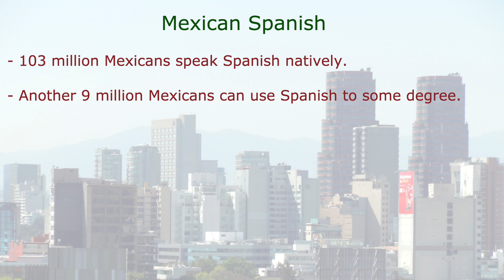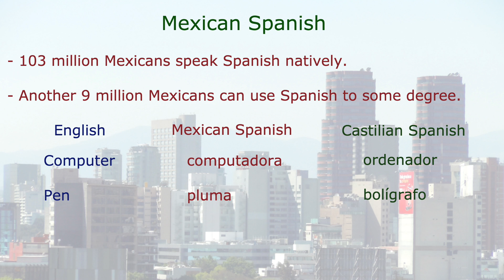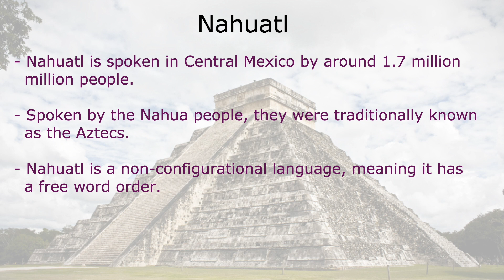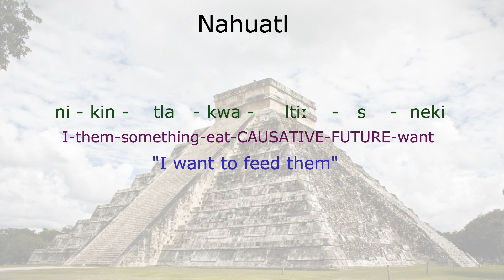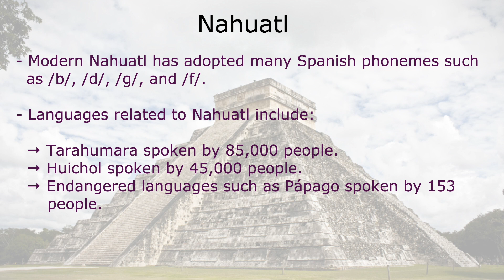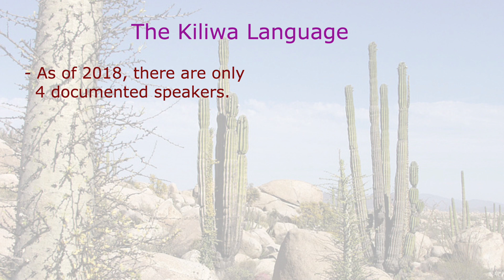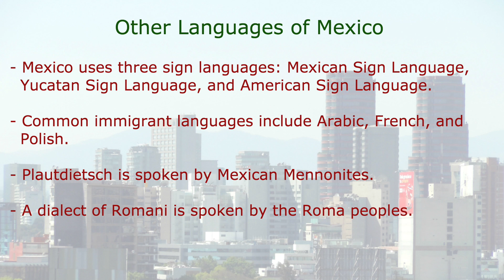Are Aztec & Mayan Still Spoken Today? (Languages of Mexico)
** Get $10 USD in italki credits when you buy your first lesson

Welcome to the long-awaited returned of "Languages of the World"! Today's episode about Mexico was requested many times, but I'm not going to lie, I didn't think there was any language other than Spanish spoken there.

Boy, was I wrong! In addition to 67 other languages being recognized as national languages by the Mexican government, Ethnologue estimates that there are over 282 indigenous languages spoken in Mexico. Not to mention, TWO of them originate from powerful ancient civilizations that pre-date European colonization. In fact, it turns out that both Aztec and Mayan are still spoken today! Further, Mexico also has a number of endangered languages, as well as a linguistic features that is popular with Hollywood celebrities.

**FIND THE POLYGLOT FILES ONLINE!!**